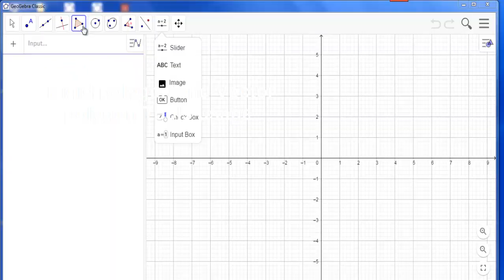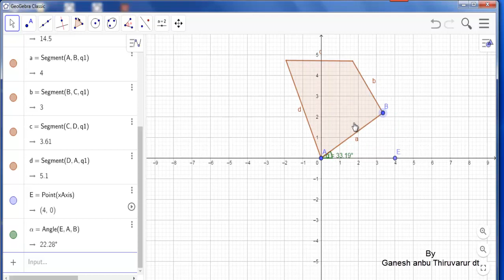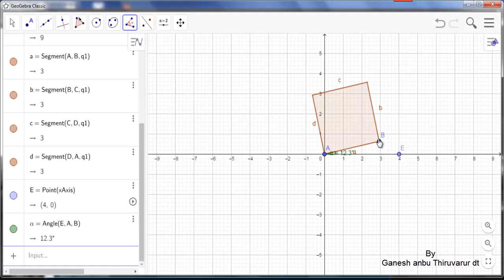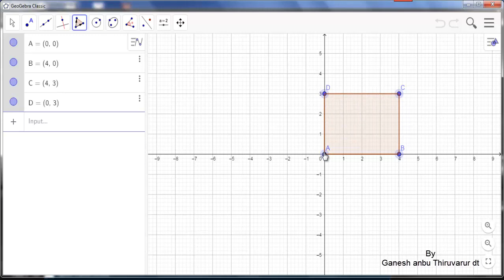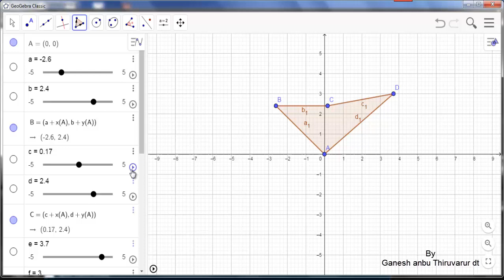Geogebra tutorials part 13 Rigid polygon and Vector polygon Tools usage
Module 20